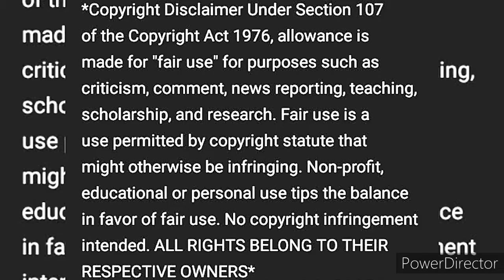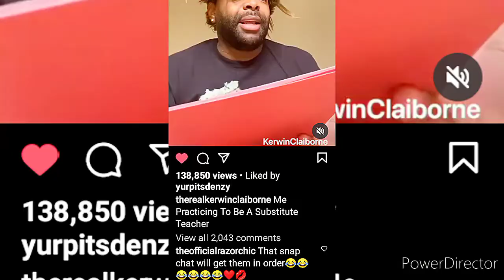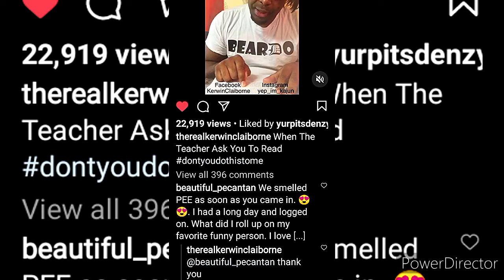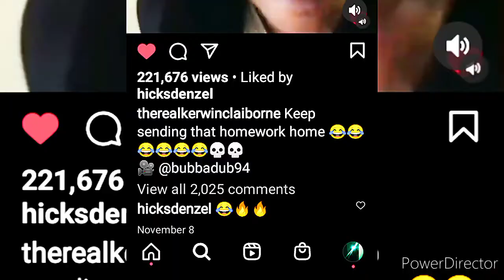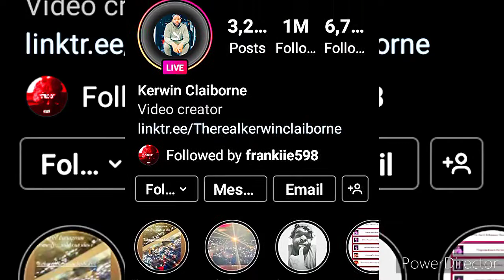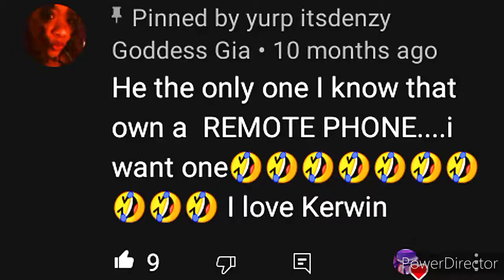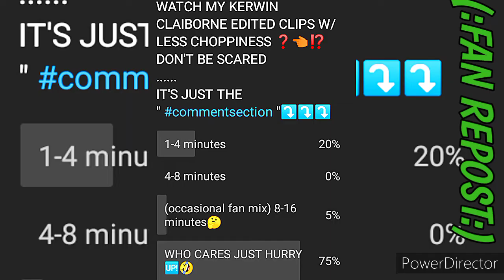KERWIN CLAIBORNE AS A substituteteacher SKIT👍😷🙏🏾👉🏾😂🤣voiceovers COMING AT YOU WITH ANOTHER ONE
"💨2️⃣WITCHABOY"
{LET'S WORK WITH YURP}
( :FAN REPOST: )📲